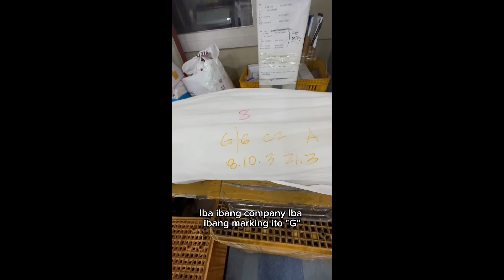My work in South Korea🇰🇷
Knitting Machine. They call my work here in Korea as Daimaro.